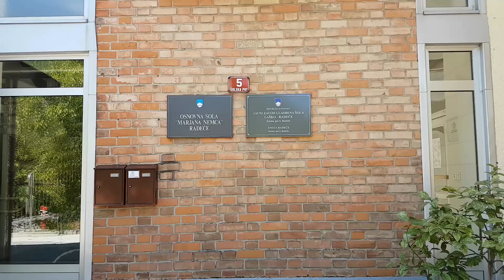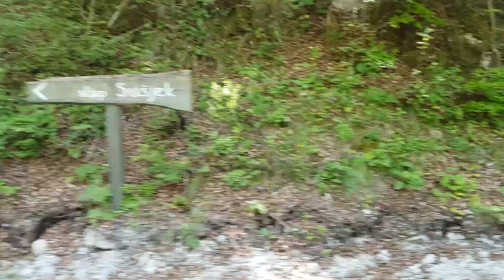Hidden corner, Radeče - Slovenia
Sunny day in Radeče , Slovenia
Song: Jeff Kaale - Strawberry